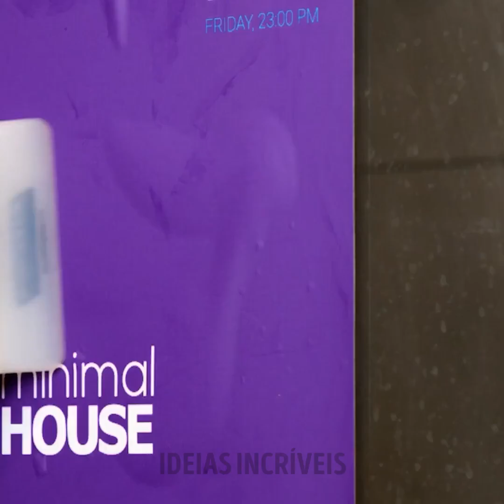TRUQUES ÚTEIS E BEM DIFERENTES QUE QUALQUER UM PODE EXPERIMENTAR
Minutagens:
0:08 Truque de lavagem
2:12 Truques de limpeza
4:56 Acessórios para furadeira
9:57 Panqueca rápida
12:24 Ideias para dobrar guardanapos